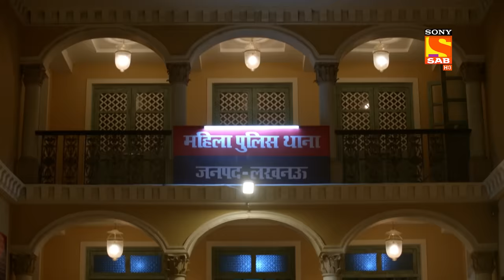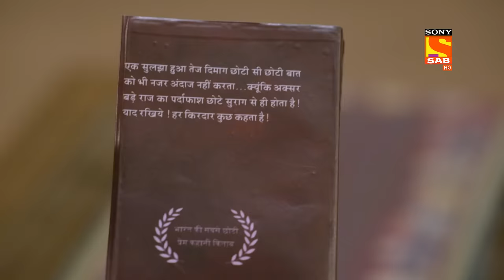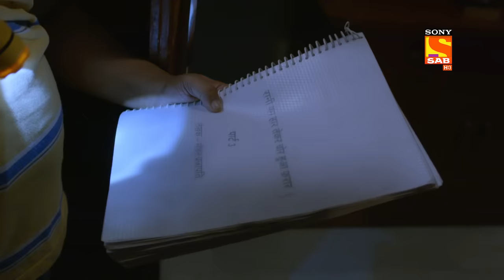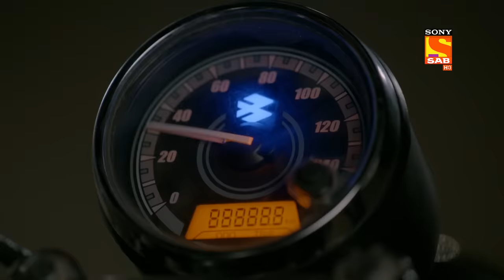Pushpa Ji Dresses Up Like Karishma - Maddam Sir - Ep 508 - Full Episode - 23 May 2022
Episode 508: Pushpa Ji Dresses Up Like Karishma
Cheetah stops Santosh from reading the story, thus, Billu suggests a plan to everyone. He says Pushpa Ji to take a get-up of Karishma Singh and go to the writer whose book is ready to publish. Also, she asks him to give that book to her. Hence, will Karishma Singh know about Pushpa Ji's getup?